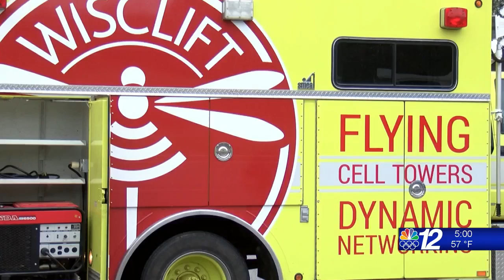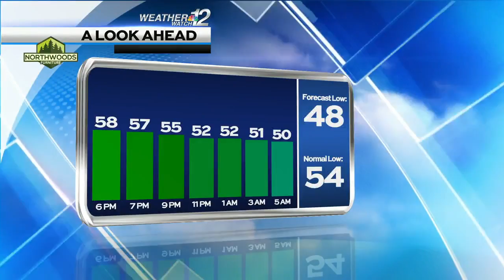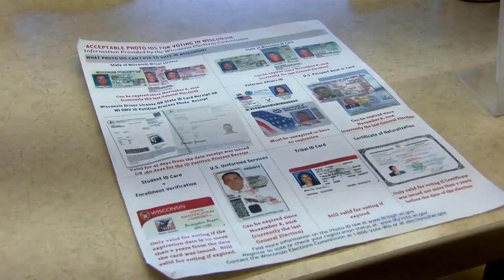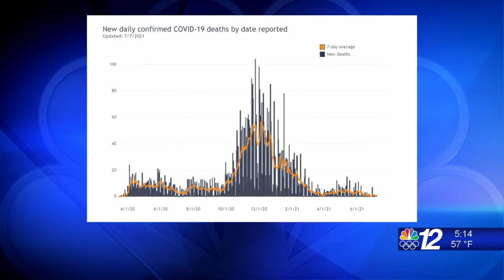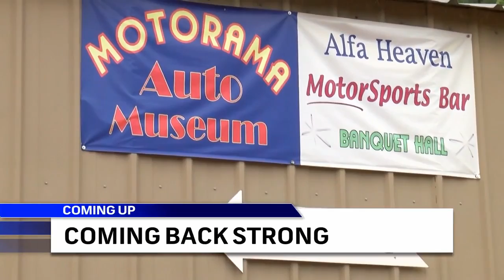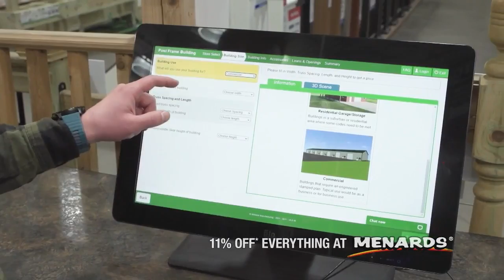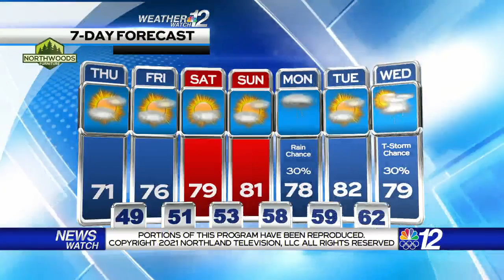5pm Newscast 07-07-21